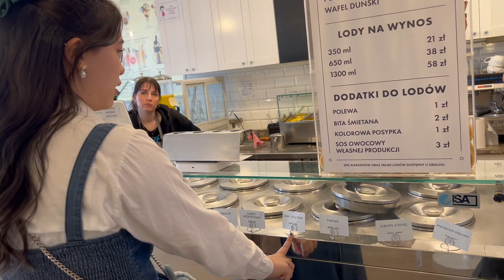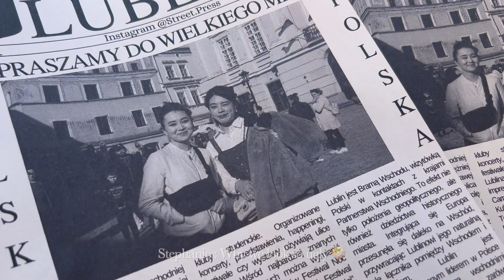[Eng Sub] Spend A Weekend With Me 💗| Daily Vlog | Poland 🇵🇱 Lublin Life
Yay 😝 Spend a weekend with me
Daily life in Poland 🇵🇱